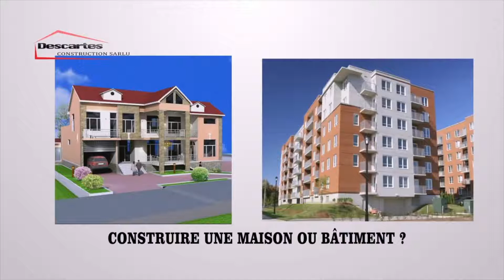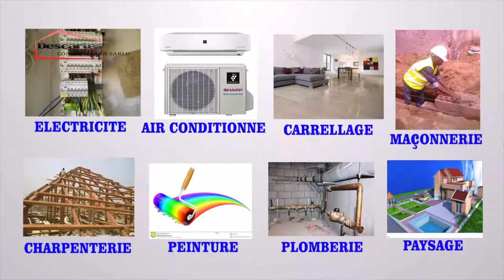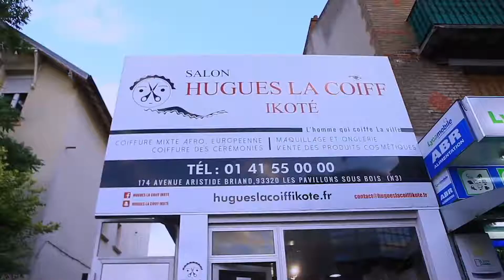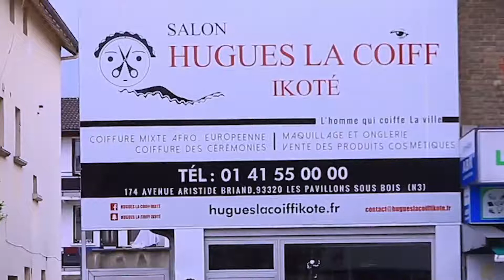RÉUNION PRÉPARATION DE L'ARRIVÉE DU PRÉSIDENT JEAN PHILIBERT MABAYA EN AFRIQUE DU SUD...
RÉUNION PRÉPARATION DE L'ARRIVÉE DU PRÉSIDENT
JEAN PHILIBERT MABAYA EN AFRIQUE DU SUD...